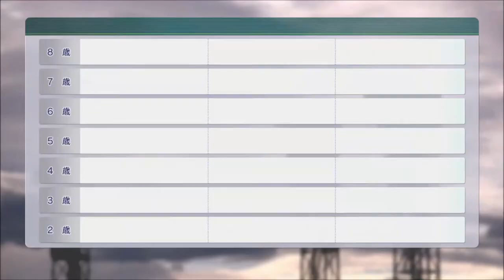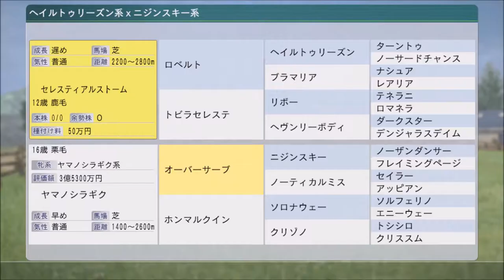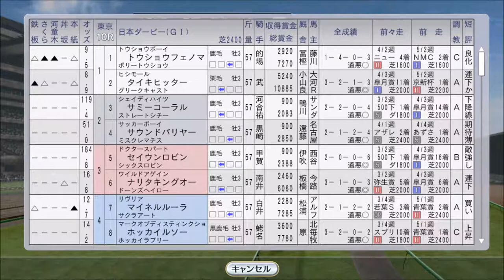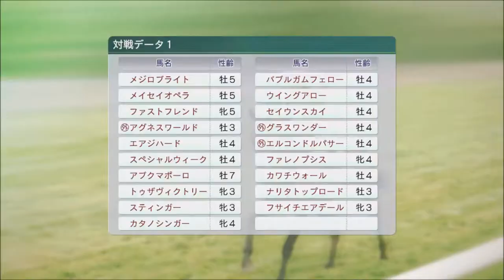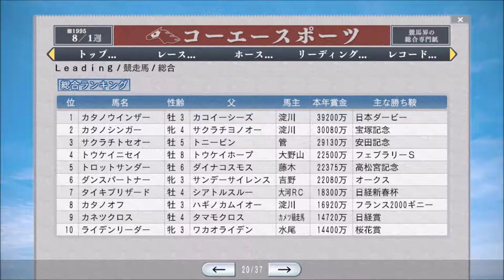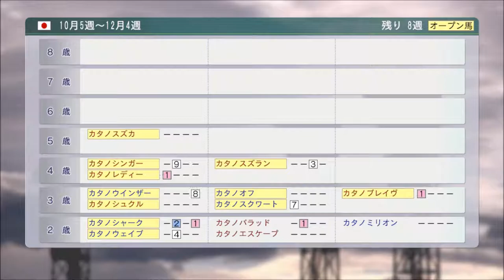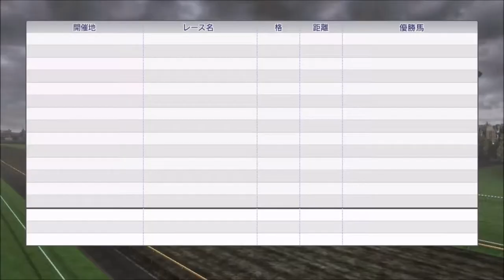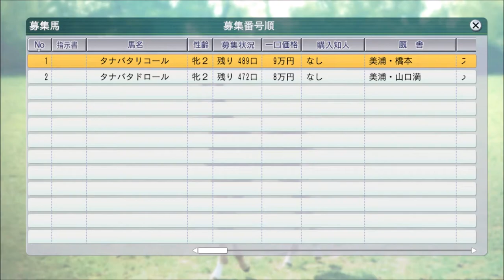【ウイニングポスト8 2016 自家生産馬編 #6】1995年【競馬ゲーム】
一口馬主クラブを開設しました！